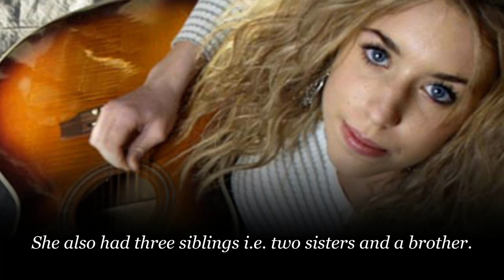Kylie Rae Harris The Real Life Story | Kylie Rae Harris Lifestyle & Biography 2019😍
♡Celebrity Glorious♡